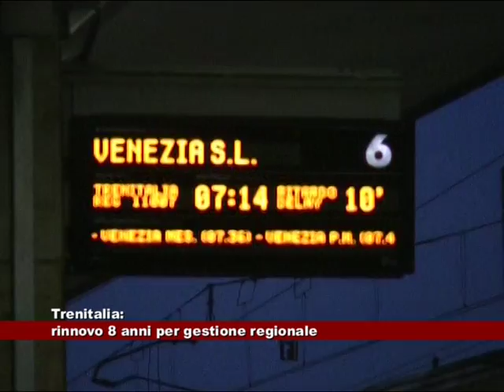Trenitalia: rinnovo 8 anni per gestione regionale 10.12.2015